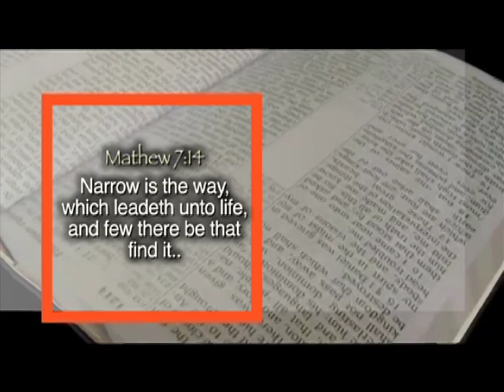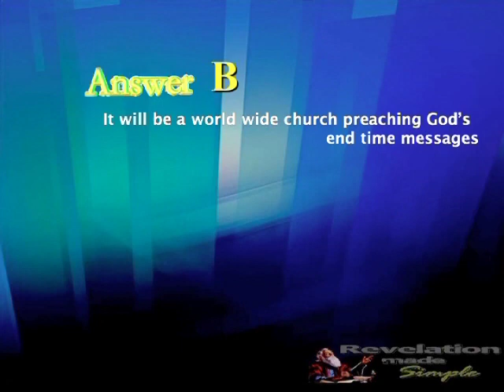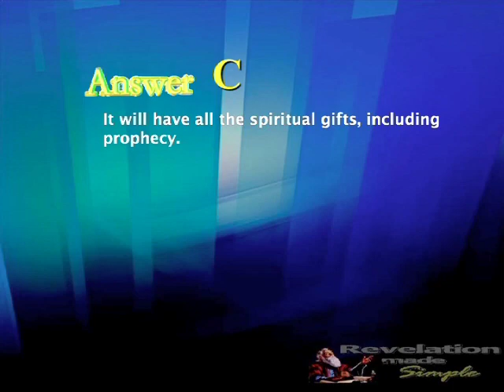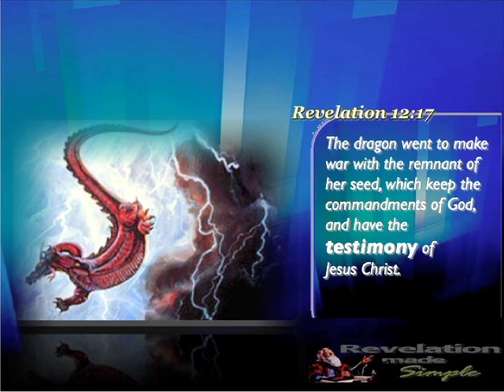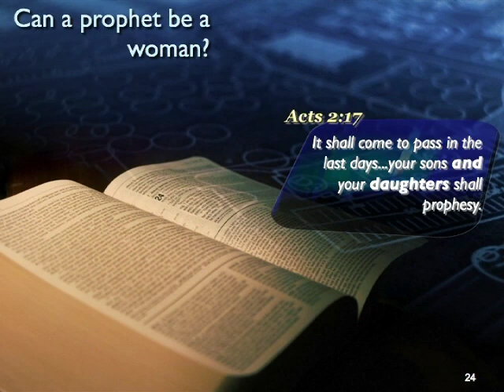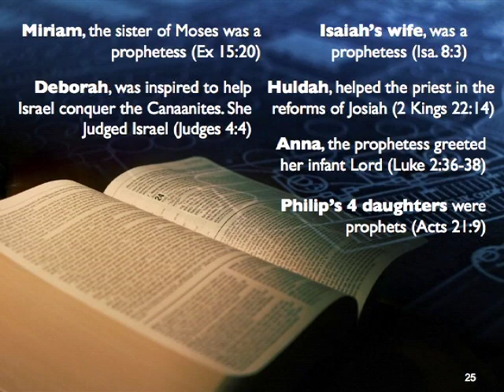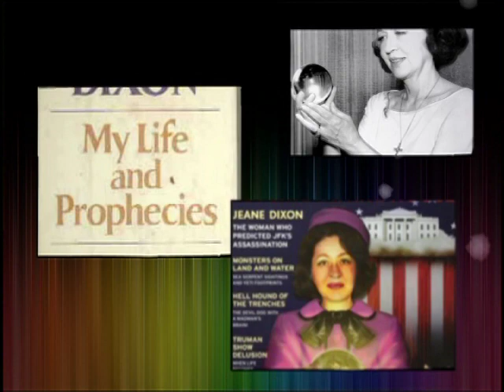Revelation's Remnant Church (pt 2)